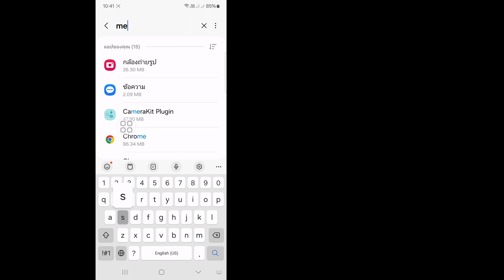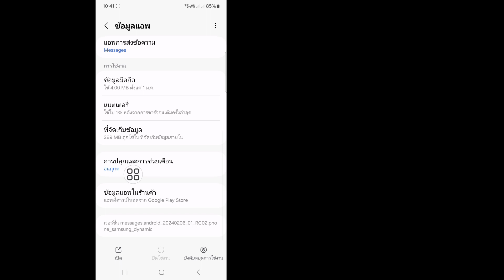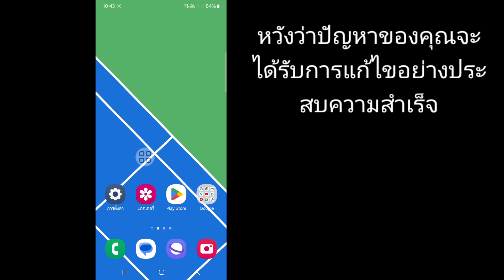ปัญหาในการส่งปัญหาตัวเลือกการตรวจสอบ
คุณจะเห็นวิธีแก้ไขปัญหาการส่งตัวเลือกเช็คในวิดีโอนี้  ดังนั้นดูวิดีโอฉบับเต็มนี้ แล้วคุณจะมีปัญหาในการส่งปัญหาตัวเลือกการตรวจสอบ

 ฉันหวังว่าวิดีโอนี้จะเป็นประโยชน์สำหรับคุณ  ดังนั้นโปรดปฏิบัติตามขั้นตอนการสอนของฉันอย่างถูกต้องและสมัครรับข้อมูลช่องของฉันเพื่อรับวิดีโอที่เป็นประโยชน์เพิ่มเติม

 หากคุณมีคำขอการสอนใด ๆ โปรดแจ้งให้เราทราบในความคิดเห็น  ฉันจะพยายามอย่างเต็มที่เพื่อรองรับคำขอของคุณ

 🌷 แบ่งปันกับเพื่อนของคุณ